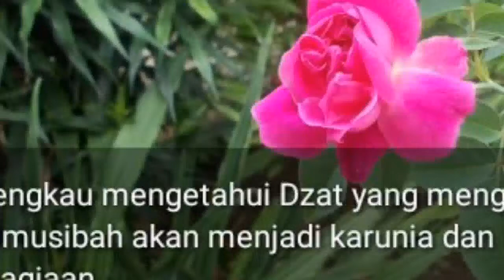Nadzm Alfiyah part 8 | PIRAK KADUKAWEUNG